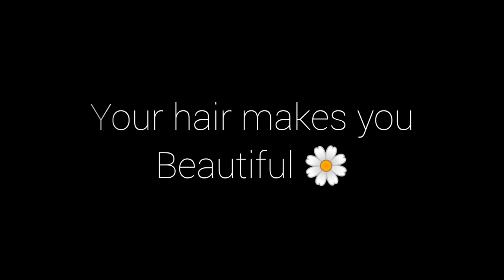Ya Phulala Sugandh Maticha | Marathi Serial | Star Pravah | Title Song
Our hair have the major contribution in our life, at every point/ stage/ phase. We change and make hairstyles depending on the occasion/ outfit/ with Groups. Its important to take care of your hair so that they would support you more in your life.

 This video is inspired by Parachute ad

Song- Ya Phulala Sugandh Maticha
Lyrics- Rohini Ninate